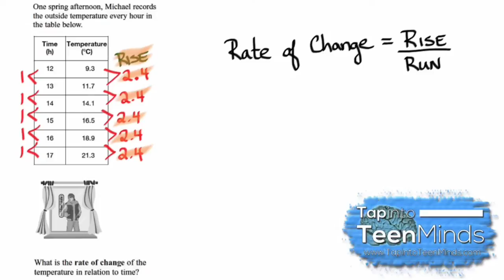Finding The Rate Of Change of a Linear Relation Given a Table [SILENT SOLUTION]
[SILENT SOLUTION] One spring afternoon, Michael records the outside temperature every hour in a table of values.  What is the rate of change of the temperature in relation to time?

This problem was taken from EQAO Spring 2007 #11.